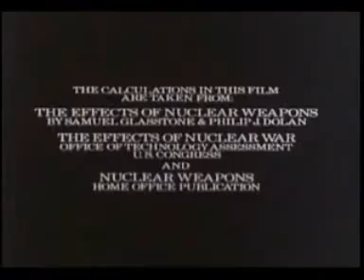Q.E.D - A Guide To Armageddon Pt 1.mp4